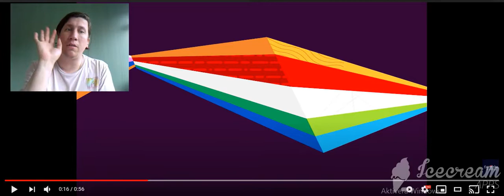Hooverphonic - The Wrong Place - First Rehearsal - Belgium 🇧🇪 - Eurovision 2021 reaction and review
TIME FOR DAY 2 OF REHEARSALS !!!

Hello everyone , let´s talk about the rehearsals of the first semi final and .. next one out today is Belgium and will Hooverphonic qualify?

FYI !! I did my first performance on a Australian Podcast called " Time To Talk Show " yesterday about the first Spice Girls album with several people on the panel

Opinions and views expressed in this video are Henrik´s personal opinions, and not representative of Henrik Larsson Hot Topics as a whole